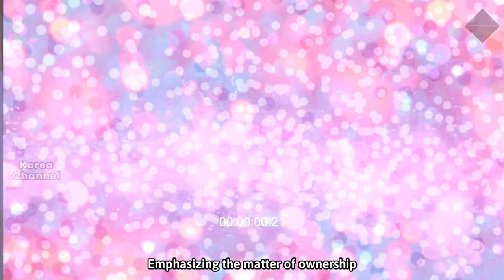SUB || Latest Upload of Kim GoEun's Hidden Love Message to Lee MinHo, " Be Your "